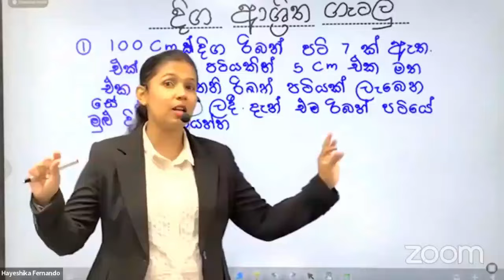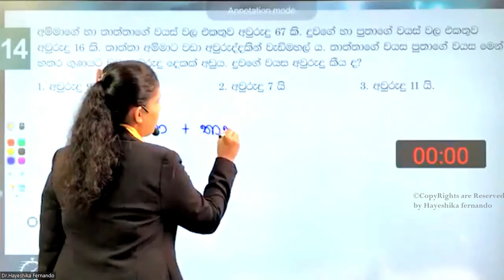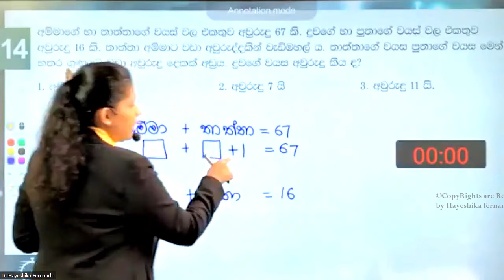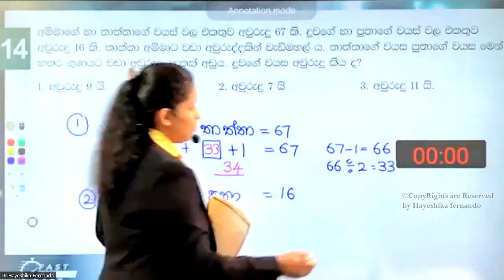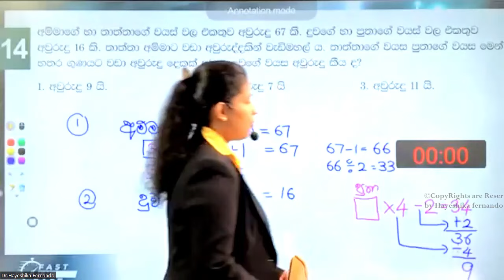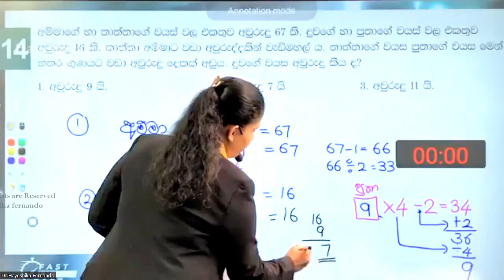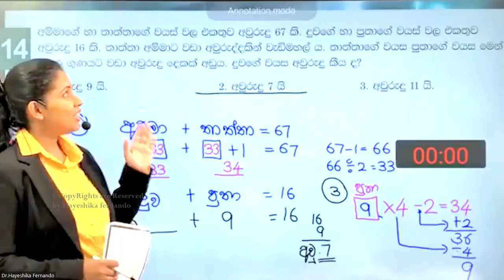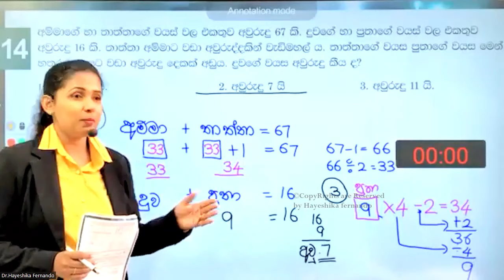වයස ආශ්‍රිත ගණිත ගැටලුවක් ලේසියෙන් හදමු..|Hayeshika fernando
📌ලංකාවේ අංක 01 දැවැන්ත ශිෂ්‍යත්ව පන්ති දේශකවරිය ආචාර්ය හයේශිකා ප්‍රනාන්දු🇱🇰
🏆SRILANKA'S No#1 SCHOLARSHIP CLASS POWERED BY hayeshikafernando.lk🇱🇰
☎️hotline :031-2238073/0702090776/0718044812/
(CALL CENTRES ARE AVAILABLE ON 8.00AM TO 10.00PM)